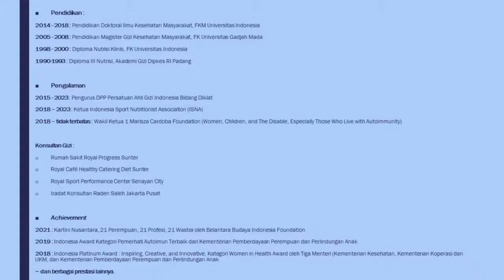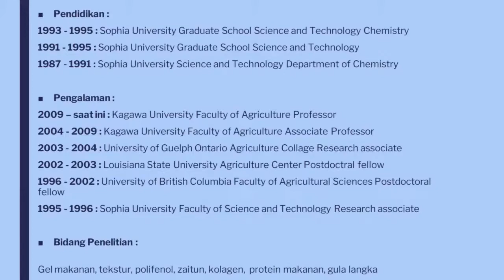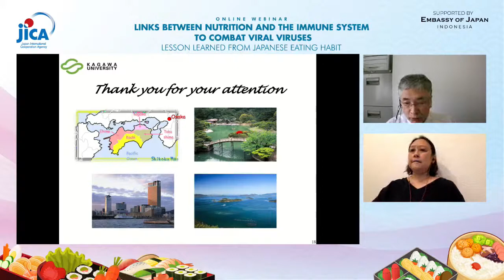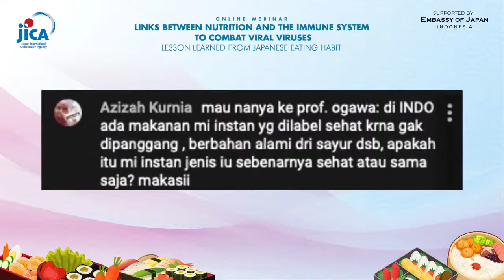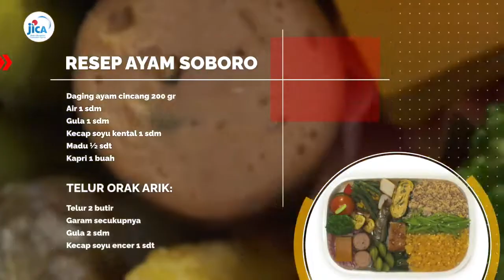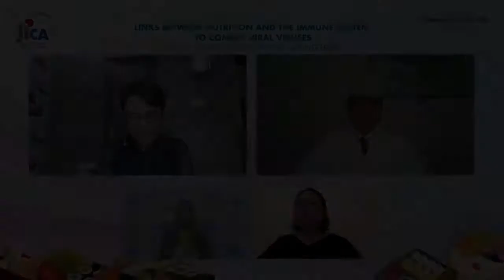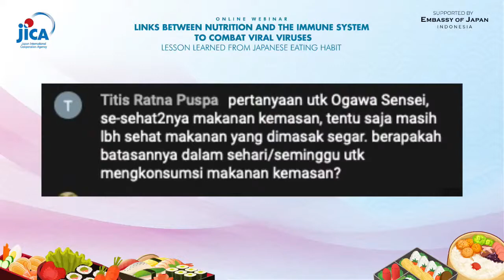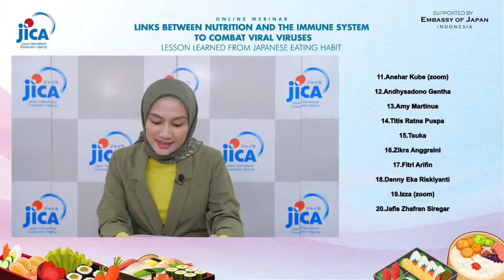Webinar "Links between Nutrition and The Immune System to Combat Viral Viruses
Webinar "Links between Nutrition and The Immune System to Combat Viral Viruses – Lesson Learned from The Japanese Eating Habit”
Saturday, 19 June 2021, 10.00 – 12.30

Speakers :
1. Dr. Rita Ramayulis, DCN, M.Kes, Chairwoman of Indonesia Sport Nutritionist Association;
2. Prof. Masahiro Ogawa from Kagawa University;
3. Bapak Hori Ikuo, Chef of Ambassador of Japan

MC :
Melody Laksani

Congratulations to the lucky winners who receive the JICA's Hygiene Kits:
1. Azizah Kurnia
2. Muthia K. Adelina
3. Gilardhani
4. Shanti ratna
5. Chaya Siahaan
6. Lilah Zuhrotul
7. Mustika Ayu
8. Laila Saphira Murni
9. Adelia Putri Aprilianti
10. Afrikafantasia
11. Anshar Kube (zoom)
12. Andhysadono Gentha
13. Amy Martinus
14. Titis Ratna Puspa
15. Tsuka
16. Zikra Anggraini
17. Fitri Arifin
18. Denny Eka Riskiyanti
19. Izza (zoom)
20. Jafis Zhafran Siregar